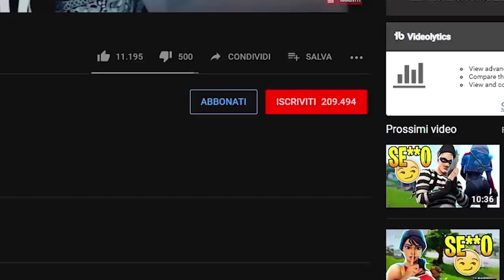Ecco PERCHÈ NON MIGLIORI e COME MIGLIORARE *VELOCEMENTE* su FORTNITE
In questo video di Fortnite vediamo come migliorare su Fortnite in attesa dell arrivo della Season 9 e dell evento dell eruzione del vulcano!

Microfono che uso ora🔗
Microfono Economico🔗
Monopoly Fortnite🔗